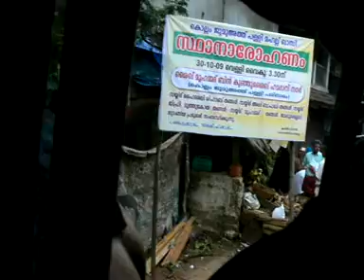ON THE WAY - 1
BUS  JOURNEY  FROM  KOYILAANDY  TO  NORTHWARDS  OF  CALICUT  IN    KERALA  ,INDIA